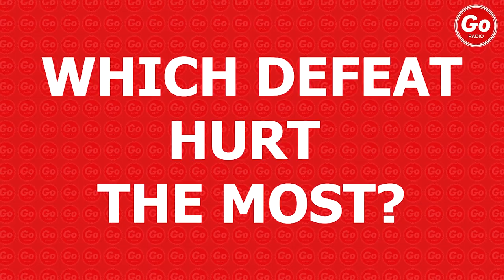Old Firm Moments - John Hartson and Craig Moore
Listen to the show weeknights 5-7pm on Go Radio Glasgow. ask your smart speaker to 'launch go radio' or find us on dab or the go radio app.